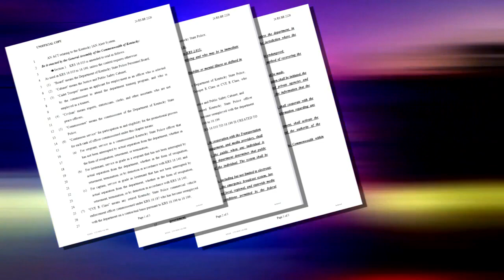New bill proposed in Kentucky would send 'IAN Alert' for missing kids with disabilities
Lawmakers in Kentucky are working to keep kids with disabilities safe